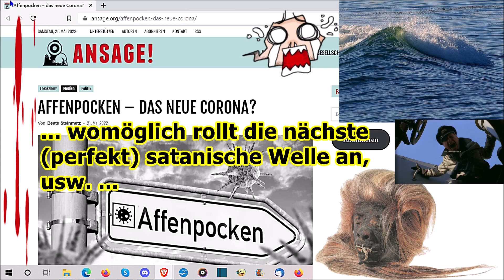"Womöglich die nächste (perfekt) satanische Welle, usw!!!" ...